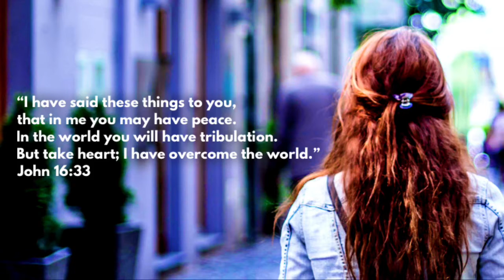Your Survivor’s Guide to Life - Devo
You’d never heard into a dark, dangerous, and unpredictable jungle without some sort of guide, just  hoping for the best.  Yet everyday, that’s exactly how people head into a dark, dangerous, unpredictable world.  Find out how to survive and thrive on this video devo.